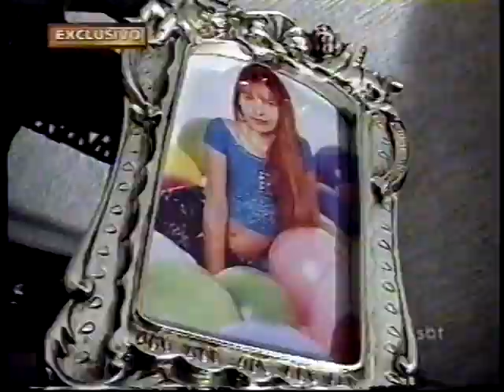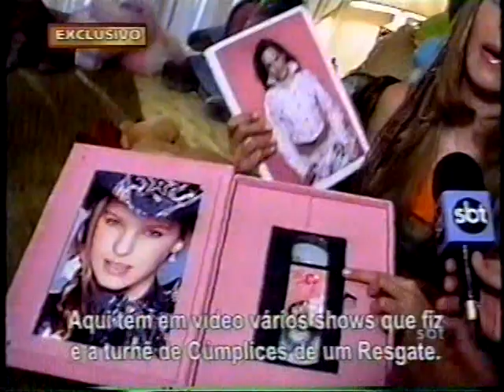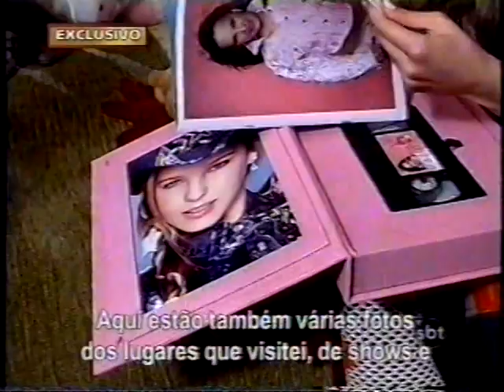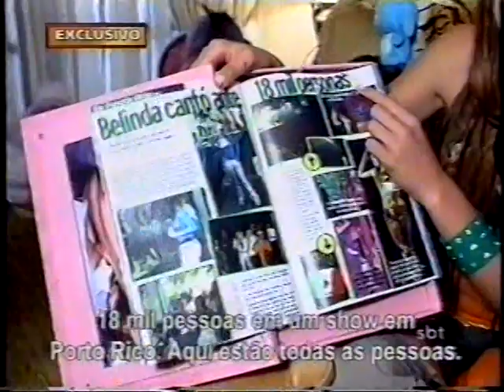Falando Francamente - Entrevista com Belinda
Entrevista com a atriz e cantora Belinda exibida pelo extinto "Falando Francamente" do SBT.